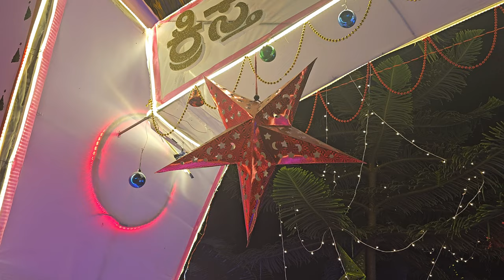പ്രത്യേകിച്ച് ഒന്നും ഇല്ലാതിരുന്ന ഒരു New Year Eve| Vlog|Day in my life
ഞങ്ങളുടെ New Year Eve ഇങ്ങനൊക്കെ ആയിരുന്നു |New Year Vlog|New year Eve|Day in my life ‎@minnuraghunath